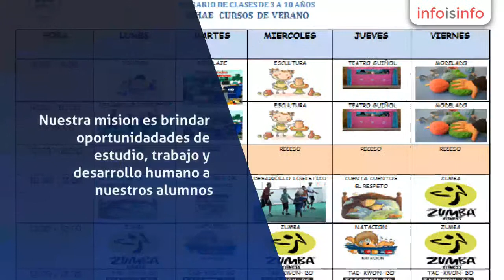Instituto en Heroica Ciudad de Huajuapan de León - IDHAE - InfoIsInfo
IDHAE, Instituto en Heroica Ciudad de Huajuapan de León. Más Información

Jardín de niños bilingüe en Heroica Ciudad de Huajuapan de León

Nuestra mision es brindar oportunidadades de estudio, trabajo y desarrollo humano a nuestros alumnos. su familia y la comunidad. Desarrollamos programas de estimulación temprana, contamos con guardería y educación preescolar bilingüe. Apoyamos en tareas escolares y regularizamos académicamente a estudiantes de todos los niveles educativos y en todas las materias.  Contamos con bachillerato y especialidades presenciales a distancia y ON LINE.  Contáctanos para proporcionar mayor información.

Ingles, Asistente Educativo, Administracion, Bachillerato

Educacion, Asesoria academica, consultoria, certificaciones naciones e internacionales.